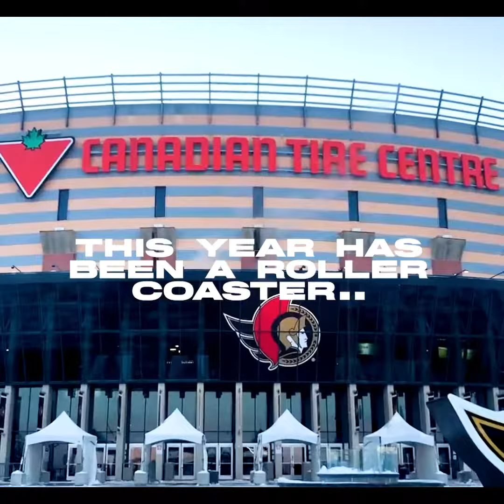Ottawa Senators Hype Reel for 2023 with Drake Batherson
A hype reel I made for Drake Batherson's personal social media channels for the 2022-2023 season